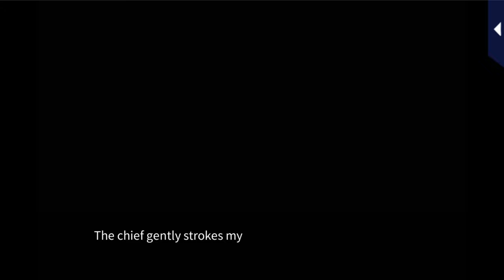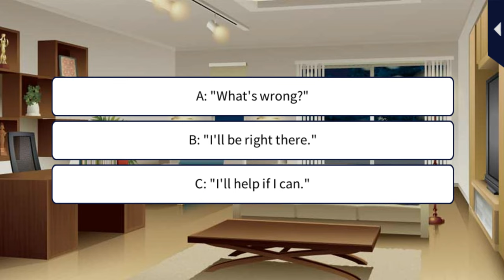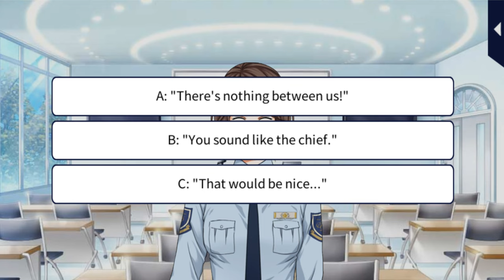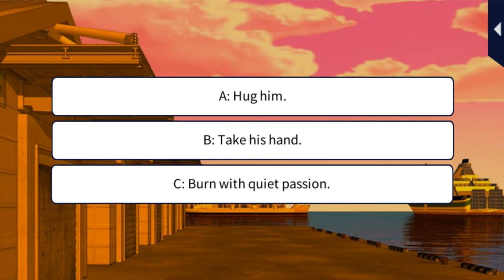Her Love in the Force [MS2 Falling in Love] Jin Namba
Her Love in the Force [Main Story 2 Falling in Love] Jin Namba